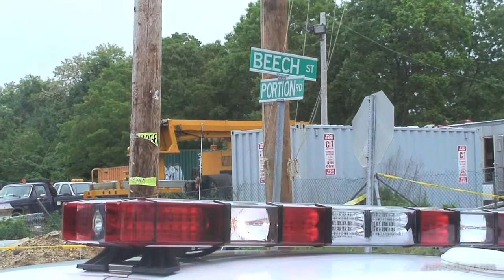Flagman dies after being shot in Lake Ronkonkoma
A man died after being shot in Lake Ronkonkoma early Monday morning. Videojournalist: James Carbone